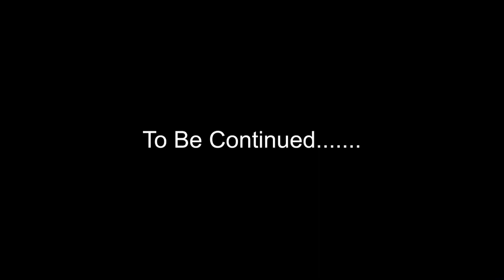I Found This ILLEGAL PLAYER On Our Deadliest Minecraft SMP || Peace SMP #8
anokha gaming
anokha
gaming anokha